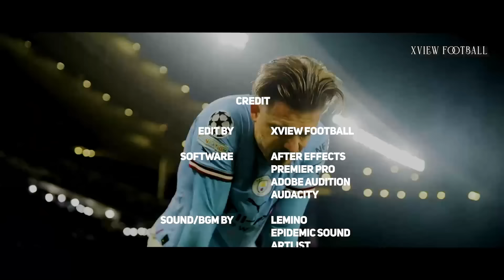Manchester city | Road To Champions League Victory | The Film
Manchester City - Road To Champions League Victory - Official film

Manchester City Are UEFA Champions League Winners 2023.
Man City have won their first-ever Champions League and a treble after a 1-0 win over Inter Milan. Thanks to Rodri who scored  in the 68th minute to secure a victory at the Ataturk Olympic Stadium in Istanbul.

This video is a fan made. I made it 2 days .

Software : Premier Pro, After Effects, Adobe Audition, Audacity.

Special thanks to : Fatih Morgül and Beautiful Destinations
All Credit's on the video.